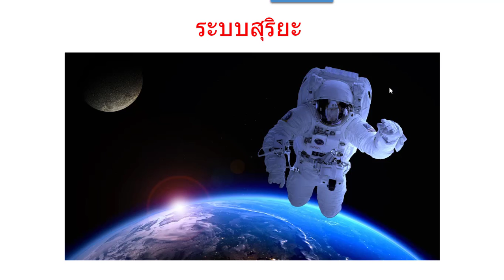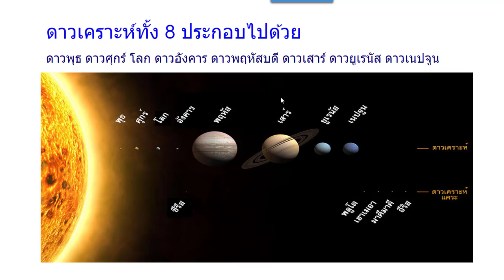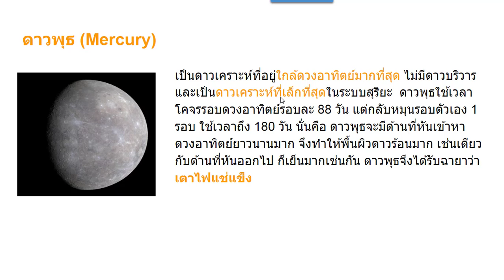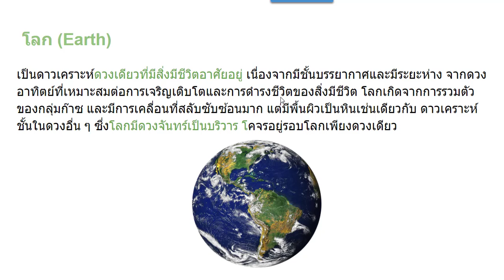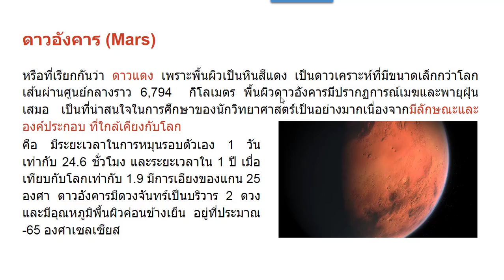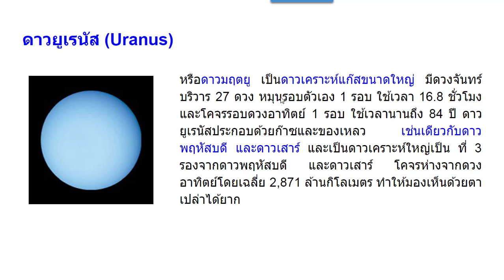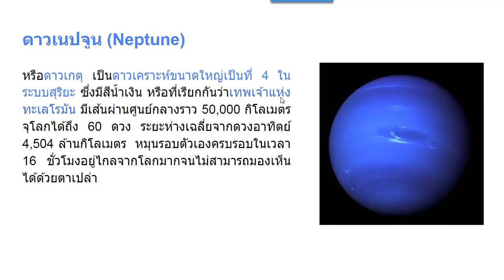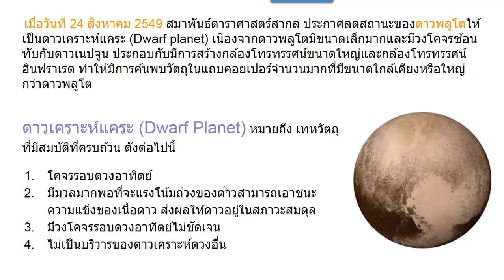ระบบสุริยะ ทำความรู้จัก ส่วนหนึ่งของทางช้างเผือก และ ตำแหน่งของโลก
ความหมายของระบบสุริยะ คุณสมบัติของดาวเคราะห์ และ ดาวเคราะห์แคระ ดาวเคราะห์ประกอบไปด้วยดาวอะไรบ้าง